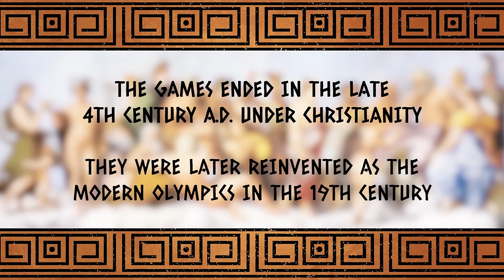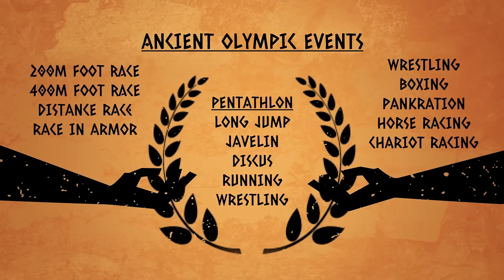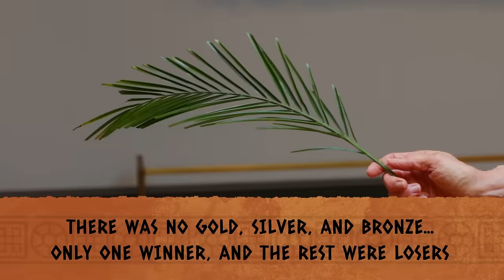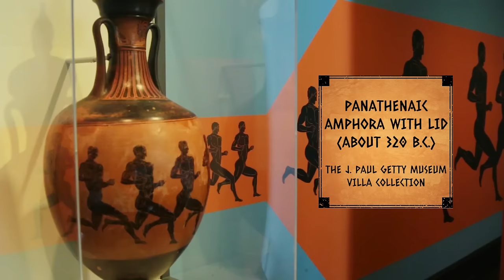The Try Guys Try The Ancient Olympics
The Try Guys get naked to recreate the ancient Olympic Games.

The Getty Villa
Shelby Brown, Ph.D.

London 2012: Opening Ceremony
David Mepham -WI/Getty Images
Aerial view of Christ the Redeemer statue and Sugarloaf Mountain in Rio de Janeiro, Brazil.
R.M. Nunes/Getty Images
1936 Olympic torch lit on Mount Olympus, Greece, and torch relay begins
Grinberg, Paramount, Pathe Newsreels/Getty Images
Runners overcome obstacle during race on international athletic competition IAAF World Challenge in Luzhniki Olympic Complex on 11 June 2012, Moscow, Russia
Pavel L Photo and Video/Getty Images
WS / Male sprinters
OmniReelLife/Getty Images
HA WS Row of men crouching in starting position on sports track/ Men running as race starts/ Sheffield, England
Fluorescent Films Ltd/Getty Images
US Olympic team arrives in Germany for 1936 Summer Olympic Games
Ukraine Olympic hopeful Belenyuk from street fights to the ring
AFP Footage/Getty Images
Nina Ponomaryova wins discus throw in Helsinki Olympics
OH WS Man throwing discus and raising his arms in approval/ Sheffield, England
Long jump and hammer throw at the 1948 Summer Olympics
Grinberg, Paramount, Pathe Newsreelsv/Getty Images
WS View of Male long jumper running and jumping / Tokyo, Japan
Michael H/Getty Images
Jesse Owens' long jump and women's and men's 100-meter dash
STOCKSHOTS Branding of Rio 2016 Olympics
AFP Footage/Getty Images

STILLS
Cup with a scene of the gymnasium
DEA / G. DAGLI ORTI / Contributor /Getty Images
Apoxyomenos (the scraper), Hellenistic-Roman copy after the original statue by Lysippos of Sikyon (circa 390-306 B.C.)
DEA / G. NIMATALLAH / Contributor/Getty Images
Fireworks explode over the Olympic Stadi
TOSHIFUMI KITAMURA / Staff/Getty Images
Stadium, Delphi, Greece, 1937.Artist: Martin Hurlimann
Print Collector / Contributor/Getty Images
London 2012 - Artistic Gymnastics - Team Final
Christopher Morris / Contributor/Getty Images
Vase, decoration depicting victory crowns an athlete with olive branch, detail
DEA / G. DAGLI ORTI/Getty Images
Detail of Red-figure cup depicting wrestlers, painted by Euergides painter
Artefacts In The British Museum's Winning At The Ancient Games Exhibition
Peter Macdiarmid / Staff/Getty Images
Michael Phelps, USA, Men's 4 x 100m Freestyle, Gold Medal, Beijing Olympic Games, 2008
Tim Clayton / Cbntributor/Getty Images
London 2012 - Athletics - Men's 4 x 100m Relay - Usain Bolt
Ancient Greek Olympic Games
Universal History Archive / Cbntributor/Getty Images